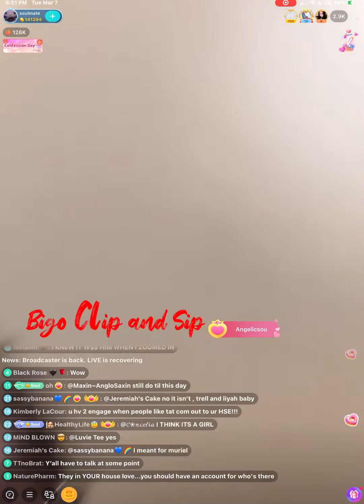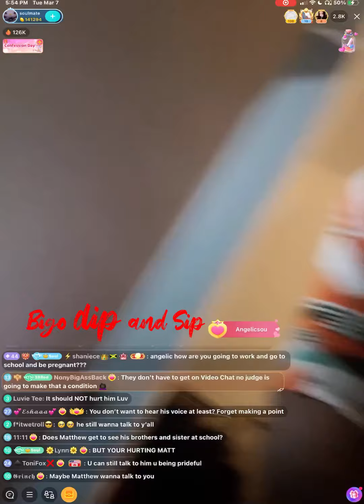AngelicSoul blocked Cooper-will only talk to Matthew via video call 3/7/23